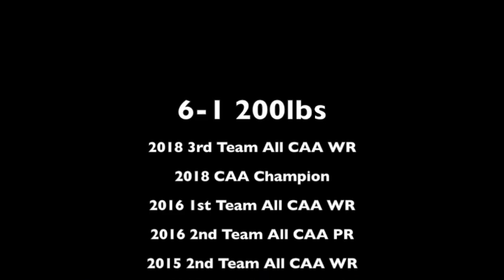Micah Wright WR/PR University of Maine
6'1" 200 lbs

2018 CAA Champion
2018 CAA 3rd Team WR
2016 CAA 1st Team WR
2016 CAA 2nd Team PR
2016 FCS Sophomore All American Honorable Mention
2015 FCS STATS Freshman All American
2015 CAA 2nd Team WR

3year starter
168 receptions
2233 yds
13.3 yd/rec.
21 Touchdowns
47 PR
424 yds
9.0 avg
2 Touchdowns

drake- KTM, drake-going bad, ace hood pray for me